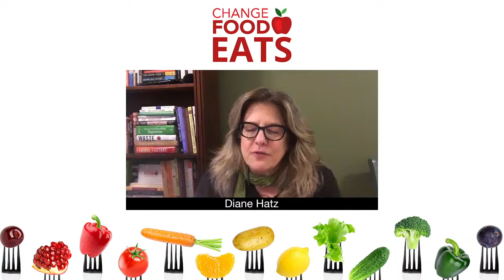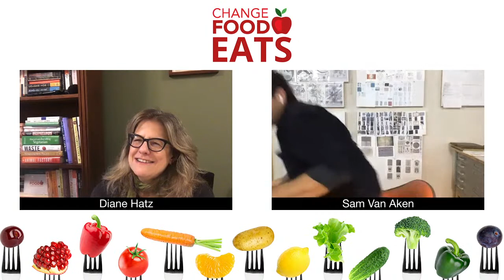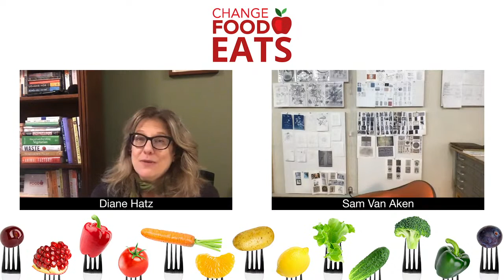Change Food Eats - Farmer and International Artist, Sam Van Aken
✅ Stay up to date with our Change Food Eats and other exciting projects from Change Food!

Join Change Food Eats host Diane Hatz as she speaks with Sam Van Aken, artist, farmer and associate professor. Sam is best known for his Tree of 40 Fruit installation where he grafted 40 stone fruit trees together into one tree.  He is currently working on The Open Orchard project. Find out more about this along with health tips for the holiday season from Chef Ebeth Johnson.

✅ Donate to help Change Food create a healthy food system for everyone!

During each interview show we are joined by Chef Ebeth Johnson of Delicious Living with Ebeth, our health and wellness producer for tips and information on living a better, more delicious life.

Find out what's happening in food and the food movement with Diane and her special guests.

Change Food aggregates the best of the best already working toward healthy food change, amplifies their voices through events and programs, and advances the work and the goal of the food movement – to provide healthy, safe, delicious, fair food for ALL.

Change Food helps individuals change the way they eat. We do this by raising public awareness, educating consumers and motivating positive behavior change. Our main programs are the Plant Eat Share program - creating a global movement to plant and share food for free - and the Change Food Eats talk show.